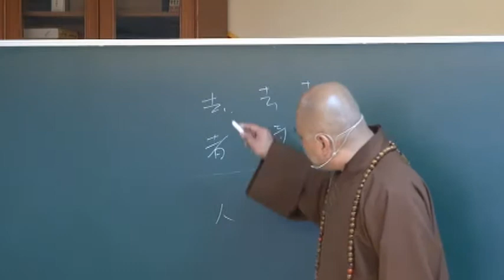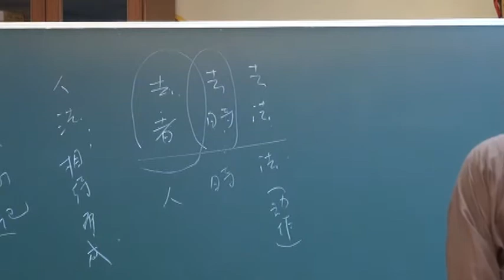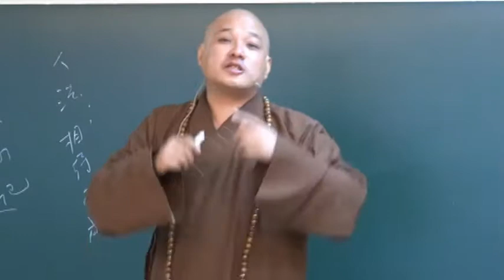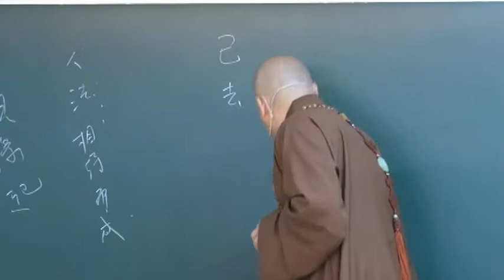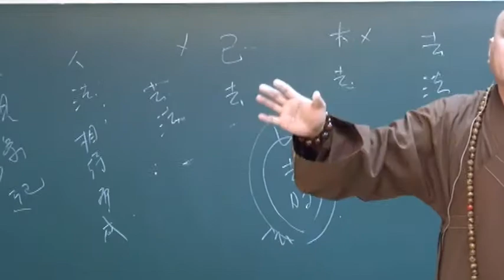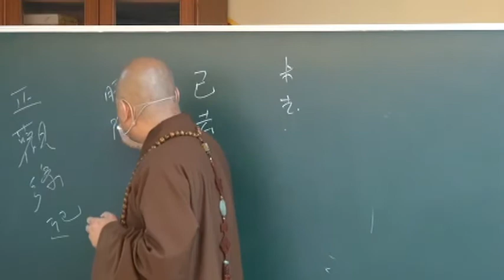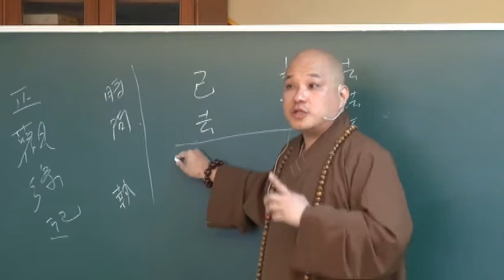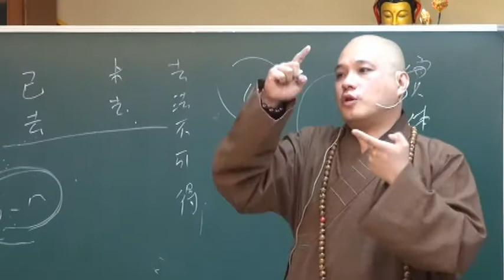105-05-08明靄法師講授《中觀論》6-1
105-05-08明靄法師講授《中觀論》6-1